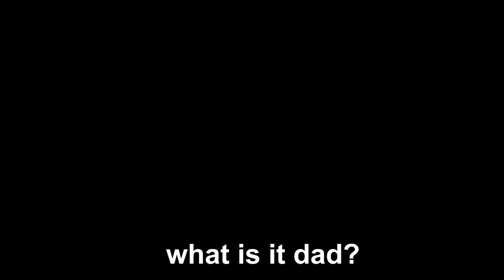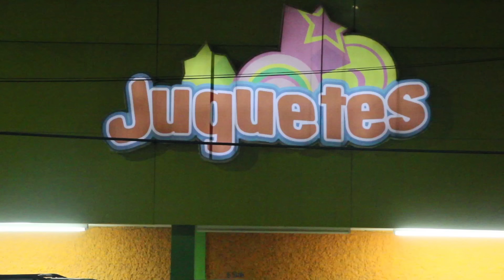La dama de los Zombies nos quiere comer